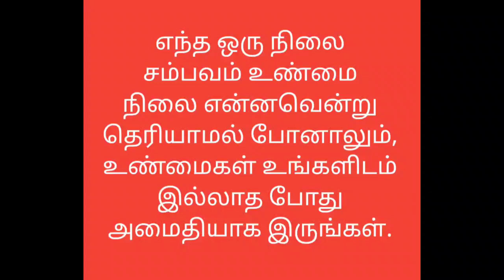வாழ்க்கை தத்துவம் கோட்ஸ் இன் தமிழ்!! Video-279//life